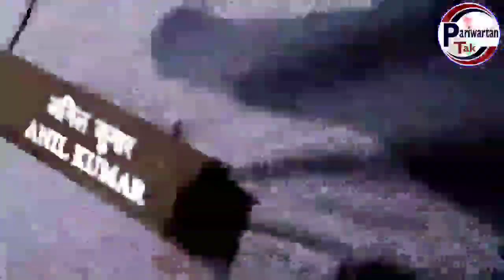ka live operation / देखिए एनडीआरएफ कैसे काम करती है। July 6, 2021